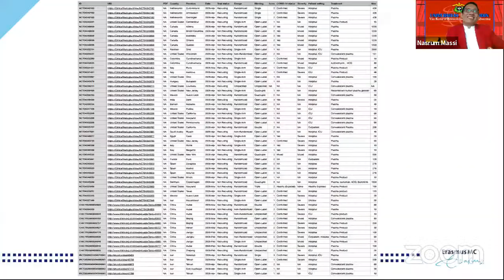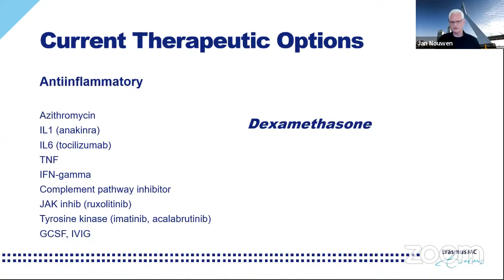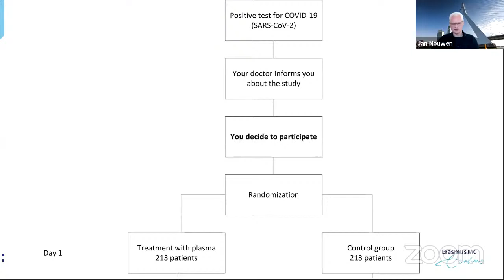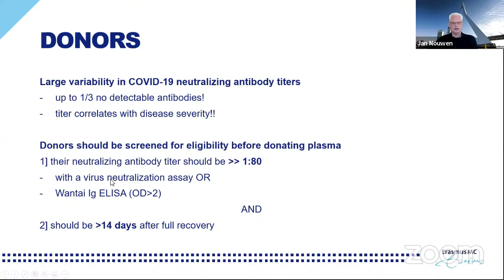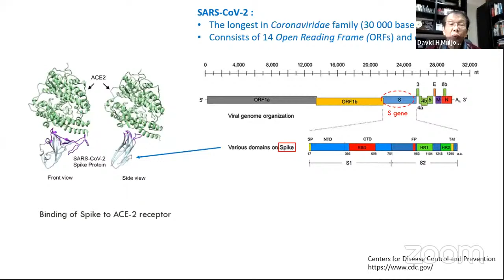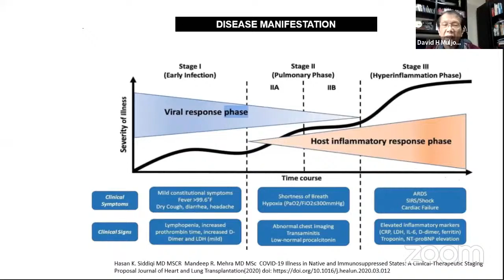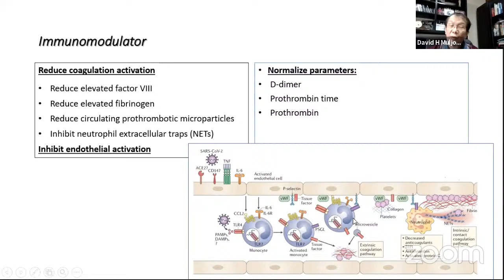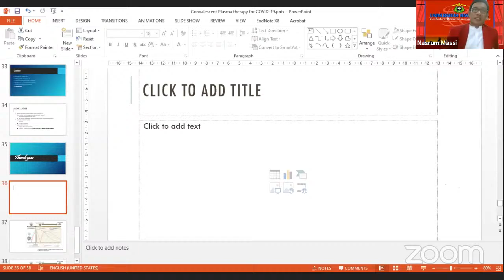International Webinar Lecture Convalescent Plasma Therapy